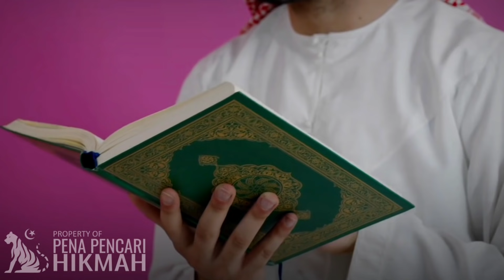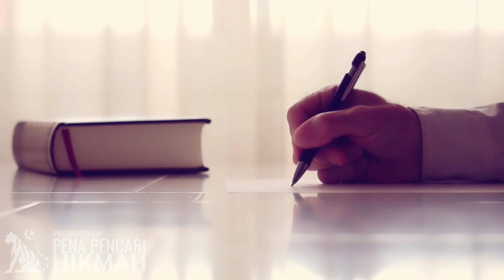7 BATU YANG MEMYELAMATKANNYA DARI NERAKA | HADIST 5 | KEUTAMAAN LAILAHAILLALLAH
"Dari Sahabat Abu Dzar Al-Ghifari ra, sesungguhnya ia berkata, aku bertanya, "Wahai Rasulullah, ajarkanlah aku sebuah amalan yang bisa mendekatkanku ke surga dan menjauhkanku dari neraka ?". Rasulullah SAW menjawab, "Tatkala kamu melakukan keburukan, maka ikutilah keburukan itu dengan kebaikan". Sahabat Abu Dzar Al-Ghifari berkata, aku bertanya, "Apakah salah satu dari kebaikan-kebaikan itu adalah ucapan tiada tuhan selain Allah ?". Rasulullah SAW menjawab, "Iya, itu adalah sebaik-baik kebaikan"".
Berdasarkan hadits ini, ada sebuah hikayah, sesungguhnya ada seseorang yang sedang wukuf di arafah dan di tanganya ada 7 batu. (Ia berkata kepada 7 batu itu), "Maka bersaksilah kalian tentangku di sisi Tuhan kita bahwa sesungguhnya aku telah bersaksi bahwa tiada tuhan selain Allah dan Nabi Muhammad adalah utusan Allah".
Orang itu pun tertidur, lalu ia melihat di dalam mimpi sebagaimana orang yang tidur bermimpi, seolah-olah hari kiamat telah ditegakkan dan sesungguhnya ia telah dihisab lalu wajib baginya masuk neraka, malaikat pun menyeretnya.
Ketika para malaikat membawanya ke pintu neraka, maka tiba-tiba ada sebuah batu dari ketujuh batu itu, batu itu menjatuhkan dirinya ke pintu neraka (menutupi pintu neraka). Para malaikat siksa pun berkumpul untuk mengangkatnya namun mereka tidak mampu mengangkatnya.

Sumber : Mawaidzul Ushfuriyah